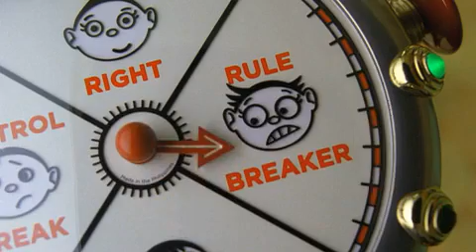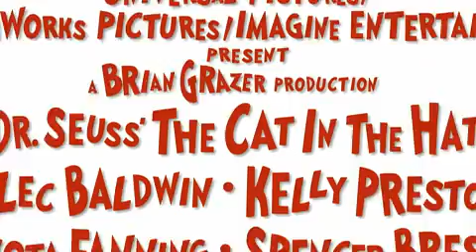The Cat In The Hat Trailer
with Voiceover Don LaFontaine